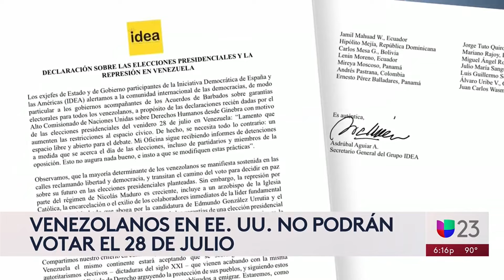Oposición denuncia cientos de agresiones del régimen de Maduro de cara a las elecciones en Venezuela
A través de una carta, esta semana 30 expresidentes alertaron sobre el clima de represión contra la campaña de la oposición en Venezuela y exigieron garantías para el proceso electoral. Entretanto, este viernes liberaron con medidas cautelares al jefe de seguridad de Maria Corina Machado. El consultor político Gustavo Azócar se refirió al actual clima político en ese país.